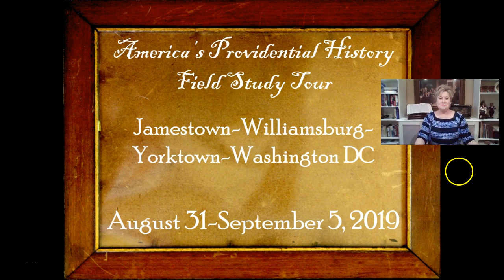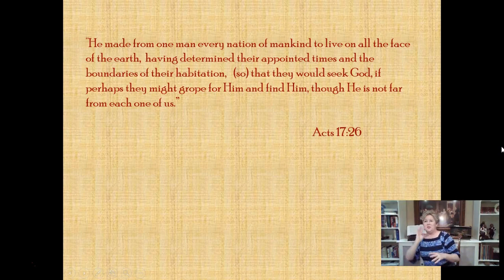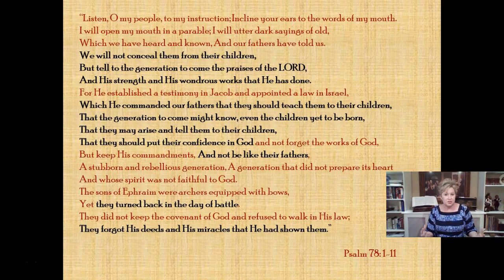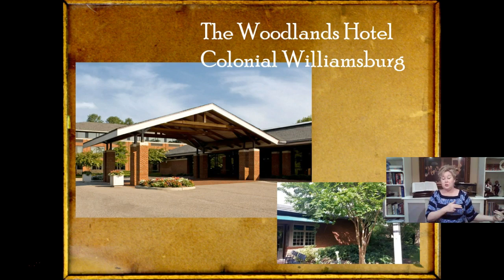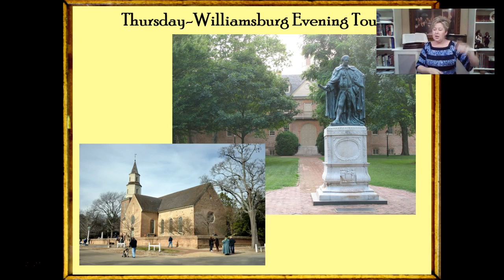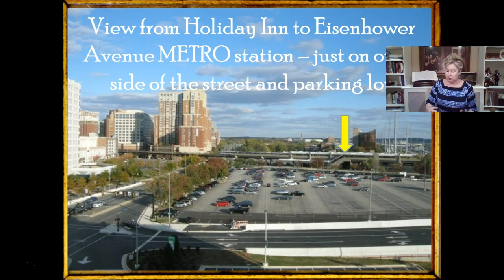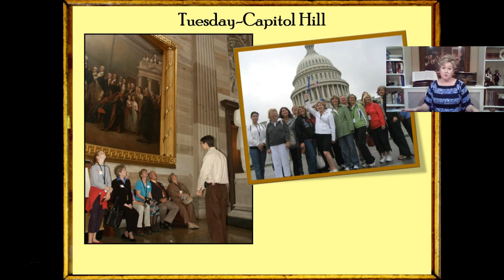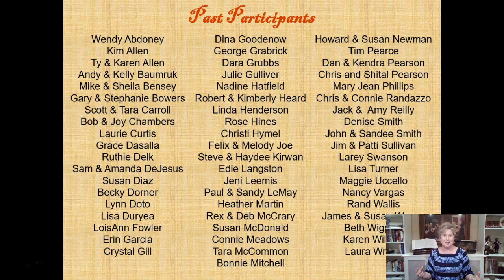DC Trip Orientation